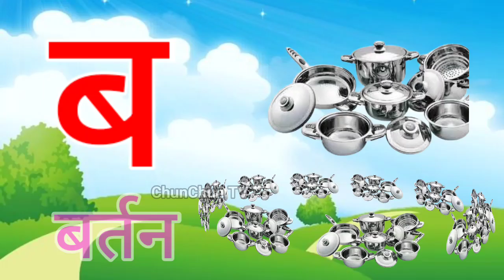अ से अनार, आ से आम, हिंदी वर्णमाला, अआइईउऊ,क से कबूतर,a se anar,aa se aam, हिंदीस्वरब्यंजन